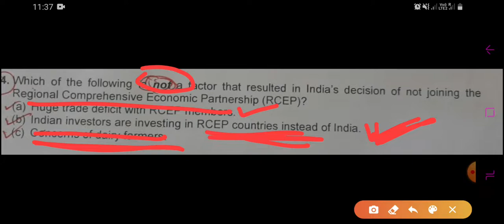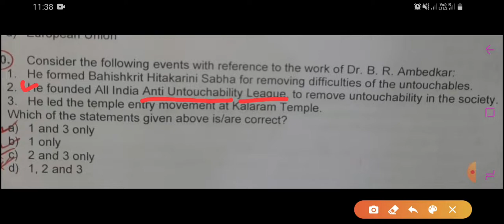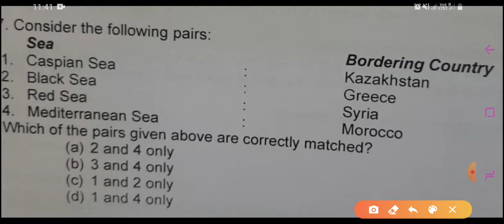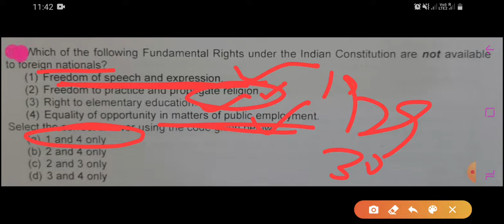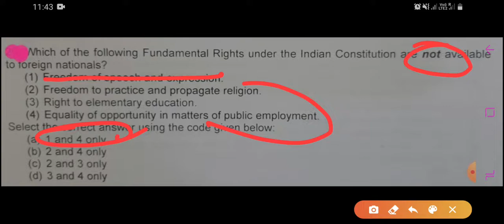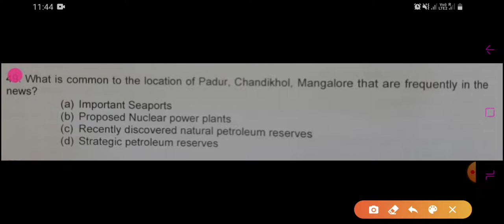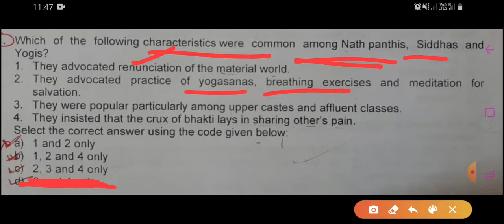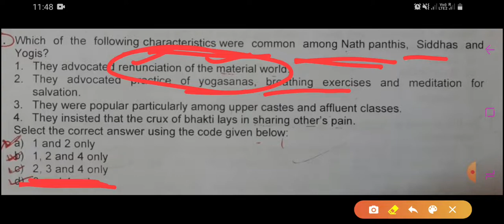UPSC MCQ series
Few MCQs with explanation